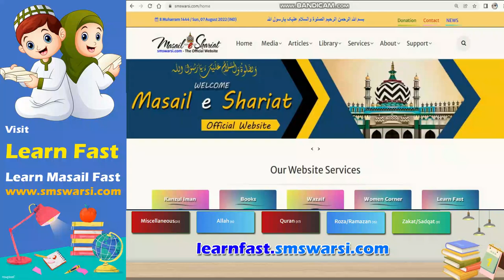Gusl Ke Bad Bina Wuzu Namaz Padhna Kaisa | Bina Sar Ka Masah Kiye Namaz Hogi Ya Nahi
(NEWS & Update) 📰 📅⏰
Upcoming Videos & Live Timing
Learn Fast
Sikander Warsi about ghusl
SMS Warsi about bina ghusl ke bad bina wuzu namaz padhna
Gusl Ke Bad Bina Wuzu Namaz Padhna Kaisa
Bina Sar Ka Masah Kiye Namaz Hogi Ya Nahi
ghusl me sar ka masah nahi kiya to wuzu hoga
ghusl ke bad bina wuzu Namaz padhna
gusl me sar ka masah na kiya to namaz Hogi
gusl me sar ka masah karna bhul gaye to phir se wuzu karna Hoga
Sikander Warsi about ghusl ke Masail
sikander warsi about wuzu ke Masail
Sikander Warsi about Namaz ke Masail
Sikander Warsi about ghusl me sar ka masah
kya ghusl me sar ka masah karna Zaroori Hai
ghusl me sar ka masah na kiya to Namaz padhna Kaisa
गुस्ल के बाद बिना वुज़ू नमाज़ पढ़ना
गुस्ल में सर का मसह ना किया तो नमाज़ होगी
غسل میں سر کا مسح نہ کیا تو نماز ہوگی
غسل کے بعد بنا وضو نماز پڑھنا